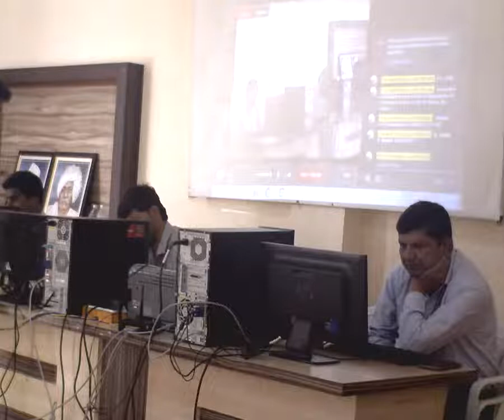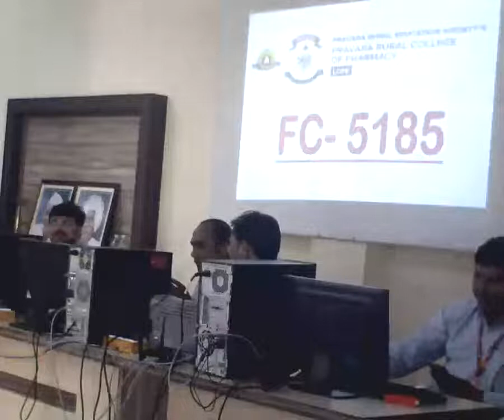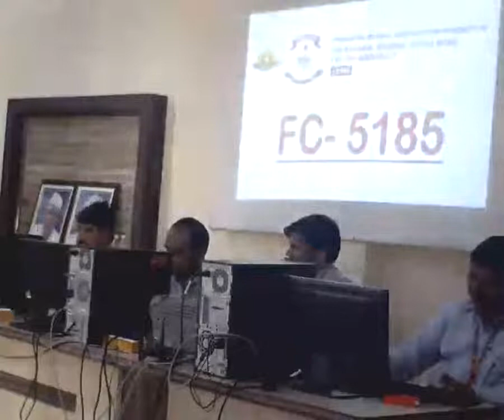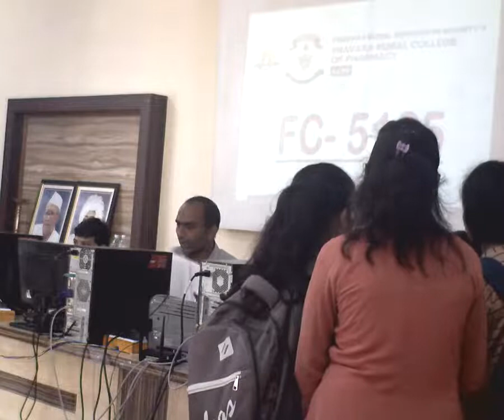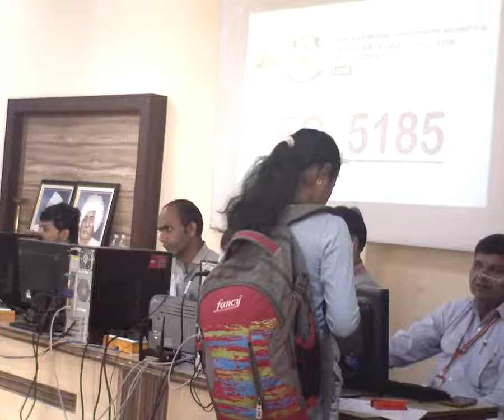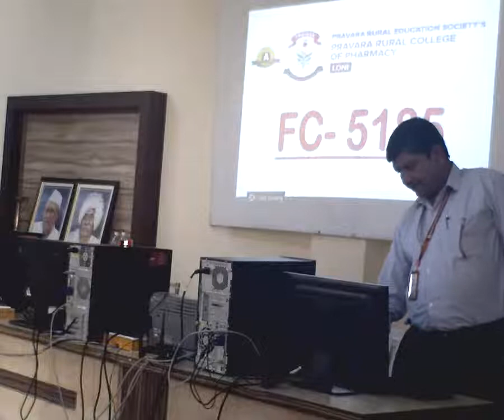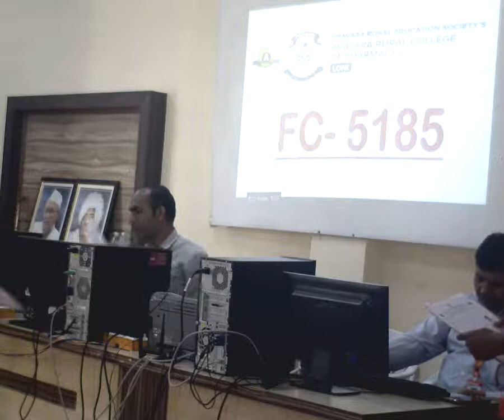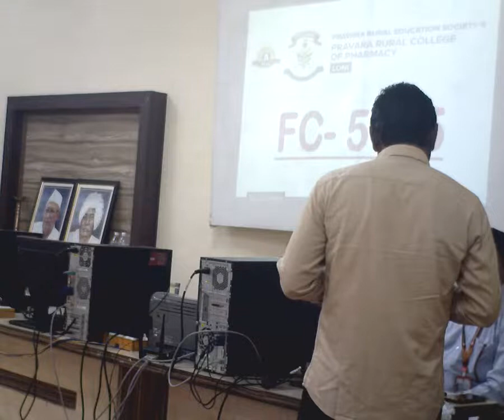FC 5185 - Pravara Rural College of Pharmacy, Pravaranagar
FC Process -18/10/2022-
Documents Verification  & Confirmation of Application for
B. Pharmacy
Pharm. D.
Direct Second Year B. Pharmacy
M. Pharmacy